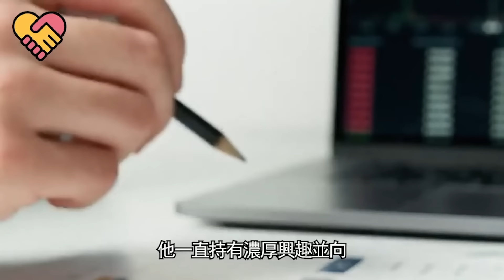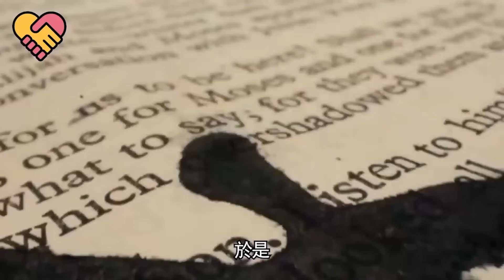母獅被鎖鐵籠20年！當男人出現剪斷鐵鏈時，母獅的反應惹哭無數人......